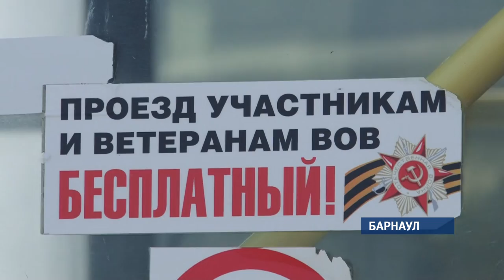Барнаульские перевозчики пока не будут приостанавливать работу общественного транспорта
Сообщение о возможной забастовке некоторых маршрутов появилось сегодня в ряде СМИ. Как рассказали нашему корреспонденту в ассоциации пассажирских перевозчиков Барнаула, ситуация действительно близка к критической. За последние 10 лет число маршрутов сократилось вдвое, а запасы автопарка в полтора. Последний раз тарифы  на проезд повышали в 2016 году. Но как признаются предприниматели, эти меры не позволили окупить затраты на ГСМ, запчасти, текущий ремонт и  электроэнергию.